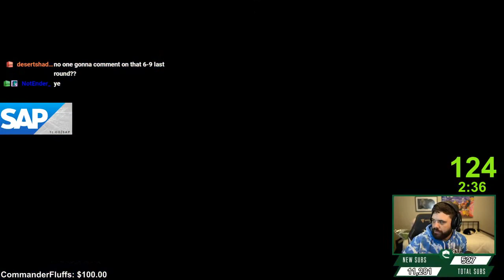FREEMELEE | Daily Smash Ultimate Highlights #465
[00:00] #1 Nintendo: FREEMELEE (4868 views on Dec 17 2020)

[00:28] #2 Leffen: wing combo (2371 views on Dec 17 2020)

[00:36] #3 Nintendo: Sephiroth's Victory Screen (2342 views on Dec 17 2020)

[01:03] #4 Maximilian_DOOD: THE EARLY UNLOCK (1389 views on Dec 17 2020)

[01:34] #5 RubberNinja: HE Sukked Him off Good (673 views on Dec 18 2020)

[01:56] #6 shofu: THIS IS A HUMAN (617 views on Dec 17 2020)

[02:24] #7 Hungrybox: 3 sec. HBox wins (577 views on Dec 18 2020)

[02:52] #8 Leffen: Shield this fair (524 views on Dec 18 2020)

[03:08] #9 Ravioko: Geno is in (431 views on Dec 17 2020)

[04:00] #10 shofu: Full shield btw (426 views on Dec 17 2020)

[04:26] #11 Leffen: nair bair sephiroth combo (357 views on Dec 17 2020)

[04:33] #12 D0MICS: ya dead (336 views on Dec 18 2020)

[04:39] #13 shofu: he's gone (324 views on Dec 17 2020)

[05:07] #14 Leffen: What is a ledgetrap? (320 views on Dec 18 2020)

[05:30] #15 Leffen: Now that's a clip (302 views on Dec 18 2020)

[06:01] #16 Vinesauce: Vinny Mentions Politics On Stream (301 views on Dec 17 2020)

[06:22] #17 Hungrybox: HBOX WORLD RECORD (300 views on Dec 18 2020)

[06:48] #18 Maximilian_DOOD: Max dies to Final Smash... wait- (267 views on Dec 18 2020)

[07:18] #19 Samsora: mario (246 views on Dec 18 2020)

[08:12] #20 Maximilian_DOOD: That Heart container was a trap! (245 views on Dec 18 2020)

[08:40] #21 Leffen: Sephy Top Tier (223 views on Dec 18 2020)

[09:09] #22 Vinesauce: Capussi get's flared (212 views on Dec 17 2020)

[09:39] #23 Hungrybox: SEPH CURRY (210 views on Dec 17 2020)

[10:05] #24 Maximilian_DOOD: instant replay (201 views on Dec 18 2020)

[10:35] #25 tweekssb: AHHHHHHHHH (199 views on Dec 18 2020)

[11:05] #26 Hungrybox: HBox loses to a level 1 CPU (191 views on Dec 17 2020)